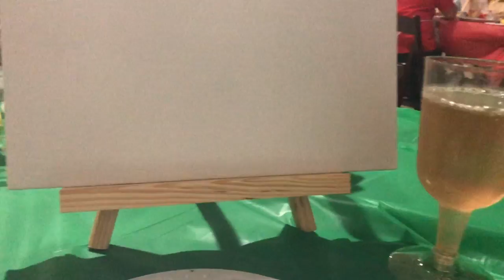PAINT AND SIP 🥂l VLOGMAS DAY 20 & 21l🎄